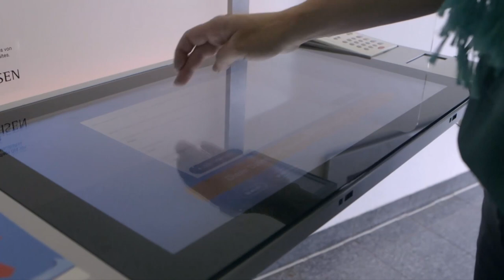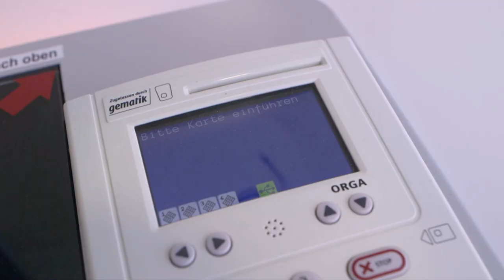Neu - die Gesundheitsterminals an den ELBLANDKLINIKEN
Katharina Schade, Assistenz der Verwaltungsdirektion Riesa, erläutert die Funktionen des Gesundheitsterminals. Darunter BMI Rechner, Aktualisierung des Bildes der Krankenkarten, Arztsuchfunktion, Diagnosesuchfunktion etc.